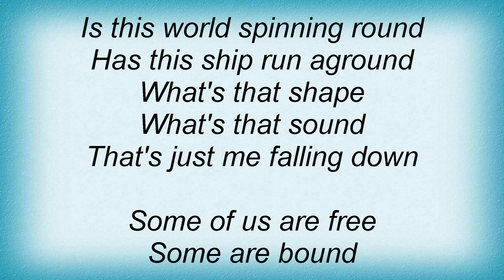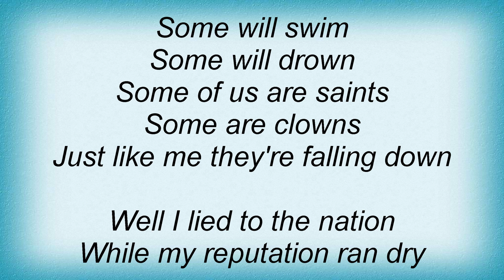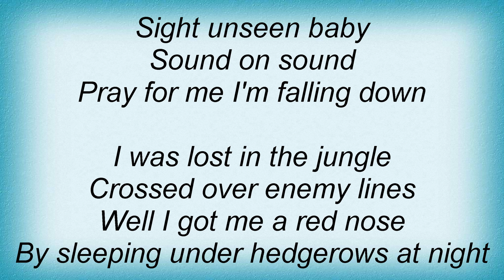Tears For Fears - Falling Down Lyrics